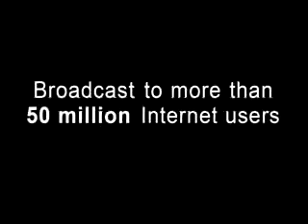Tinsley Ellis A Quitter Never Wins.wmv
The Great Tinsley Ellis plays at the Walnut Room in Denver CO